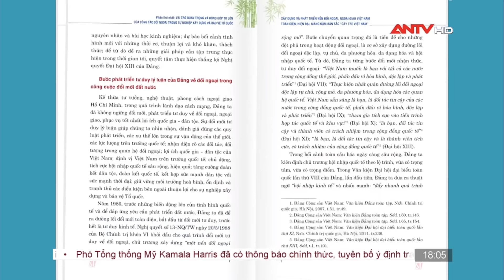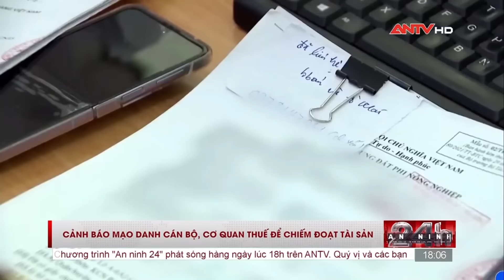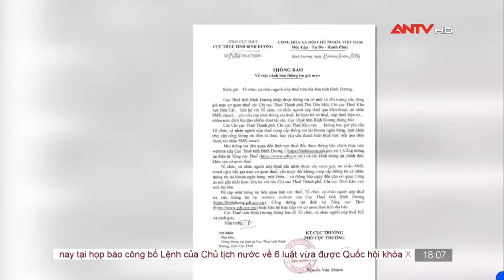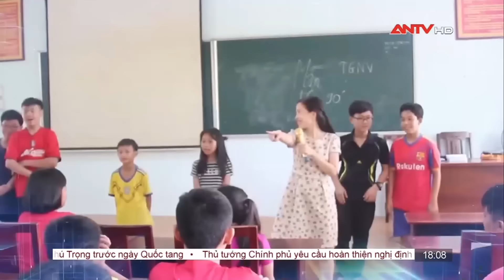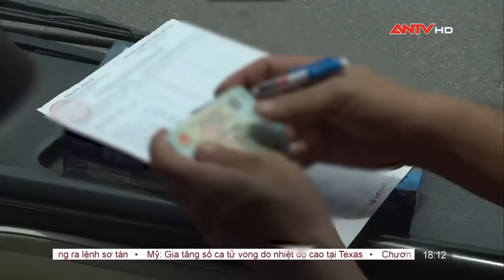Tuyệt đối tin vào đường lối chỉ đạo của Tổng Bí Thư Nguyễn Phú Trọng | An ninh 24h ngày 21/7 | ANTV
ANTV | An ninh 24h cập nhật tin tức an ninh trật tự 24h mới nhất, những vụ án hình sự nóng nhất trong ngày, thông tin pháp luật và đời sống xã hội. Bản tin được phát sóng 18h hàng ngày trên ANTV - Truyền hình Công an Nhân dân.

Mời quý vị khán giả xem thêm: Những ý kiến chỉ đạo tâm huyết của Tổng Bí thư Nguyễn Phú Trọng | Thời sự an ninh ngày 21/7